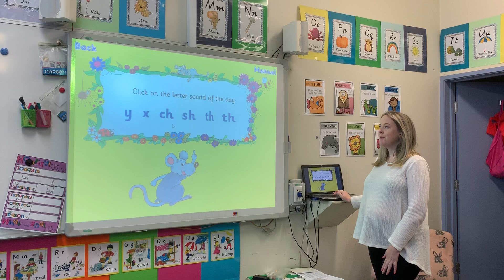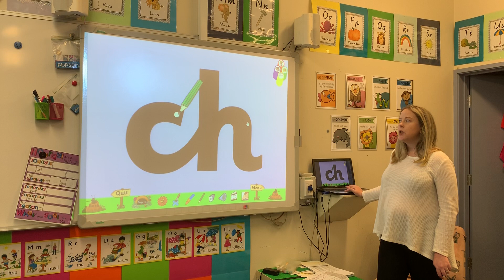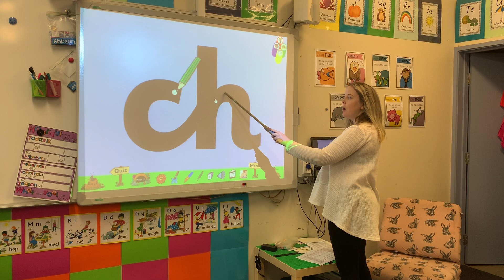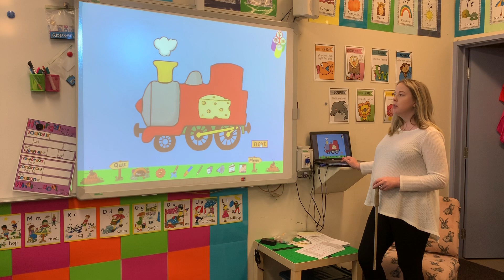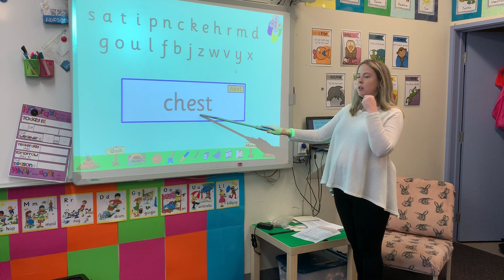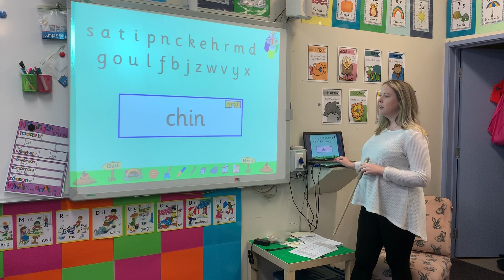Jolly Phonics ch